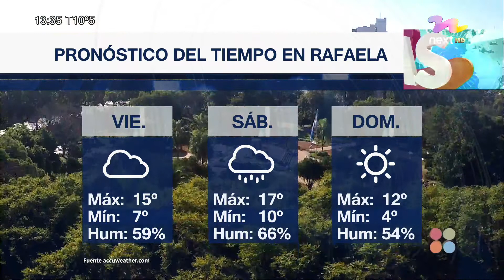Nota Semana del Libro - Next Noticias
Con mucha presencia de público presentó video poemas en una propuesta innovadora